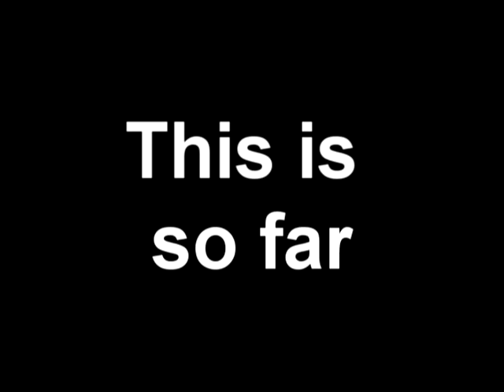FIFA10, really good goal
The goal was made in the demo of FIFA10, scored by Lampard. I haven't really played it much but I liked this goal and decided to upload it.. Distance is 31 metres. Everything is set to World Class, including the goalie.. Music is beginning of Fasten your Seatbelt by Pendulum..